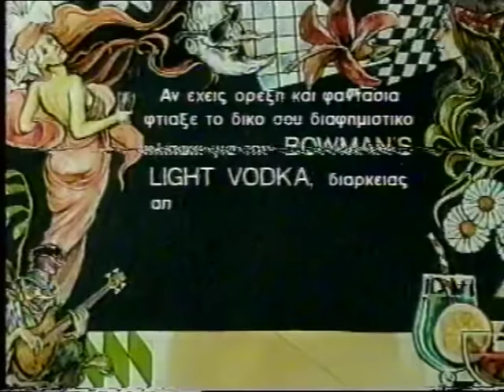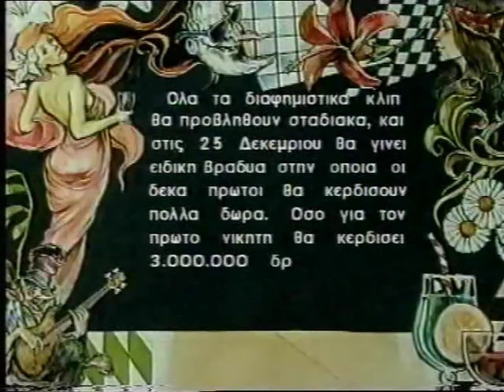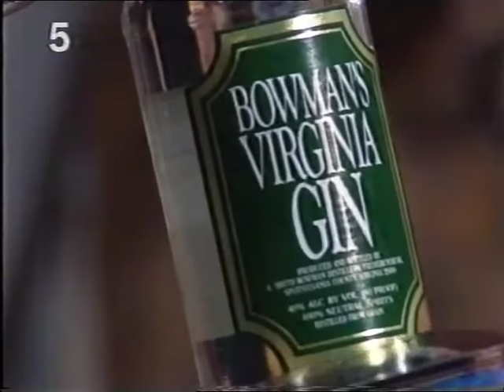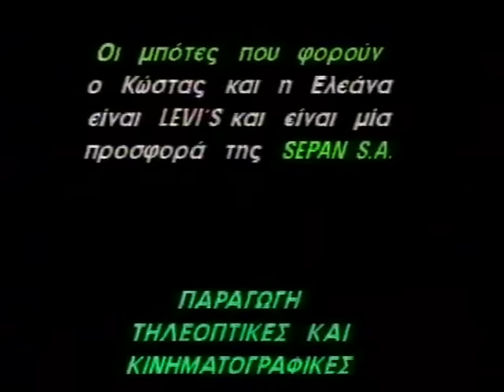ΤΑ ΠΑΙΔΙΑ ΤΗΣ ΝΥΧΤΑΣ - τηλεφωνήματα τηλεθεατών (Κανάλι 5, 1995) - ολόκληρη εκπομπή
επεισόδιο του 1995 με τηλεφωνήματα τηλεθεατών, της δημοφιλεστερης ίσως εκπομπής της εποχής,
όβερ